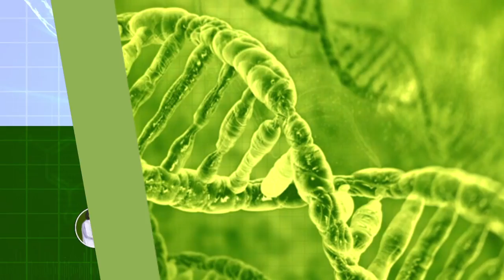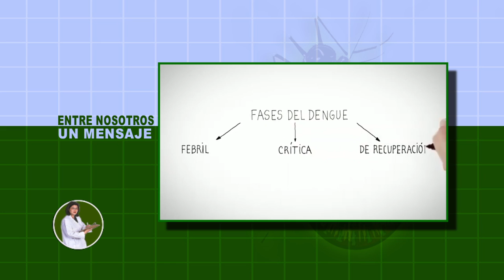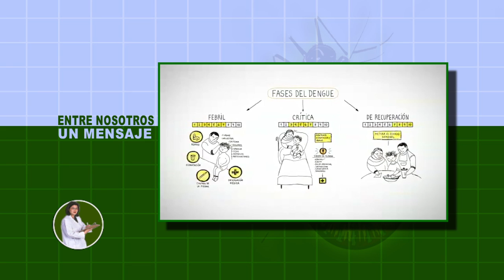Entre Nosotros: ¿Qué debo saber ante la sospecha y presencia de DENGUE en tu comunidad ?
Fragmento del programa Entre Nosotros dedicado a los síntomas, alertas y cuidados ante la aparición del dengue.